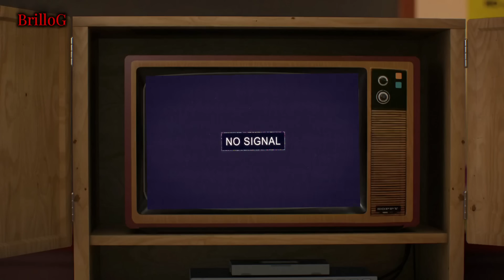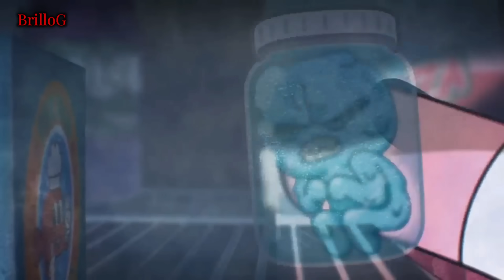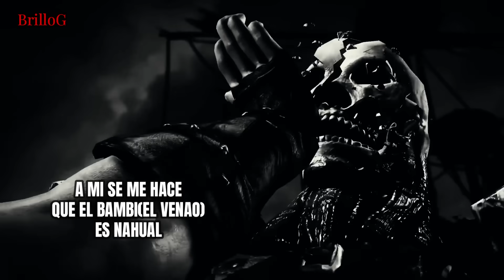Top 7 Entes y Monstruos Mas Turbios en series animadas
El sombrero de Aluminio
UNETE!!! Algunas proximas teorias saldran primero aqui